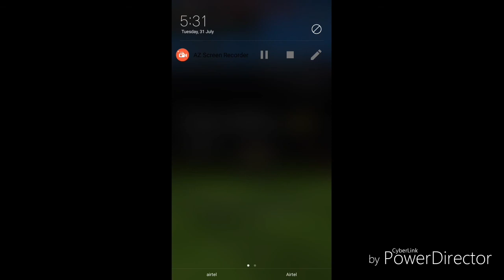BEST AMERICAN CRICKET | TOP TECH TAMIL # TGMG GAMES tamil tamil gaming தமிழ்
Tamil tamilgameplay tamilgaming tamil videos tamilchannel tamilgamestream tamilnadu tamillanguage தமிழ் tamilgamer GAMEPLAY ENGLISH GAME VIDEOS TGMG GAMER MOBILE IOS ANDROID PC PS TGMG GAMES #1 BEST TOP TENDING how cricket game is played,
MUSLIC
REUSE ALLOWED
REUSABLE VIDEOS
REUSABLE AUDIO
REUSABLE MUSLIC